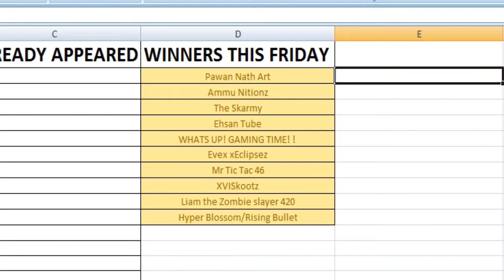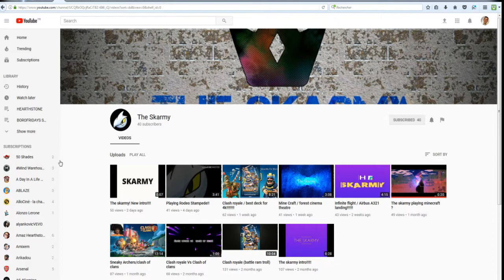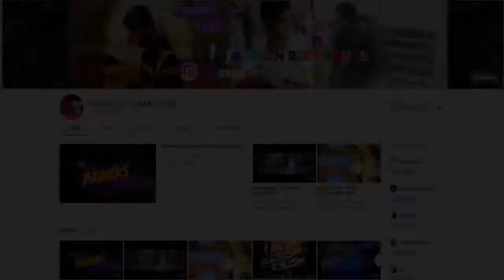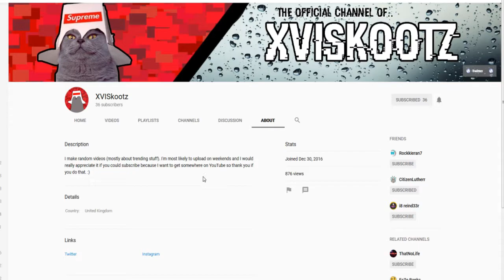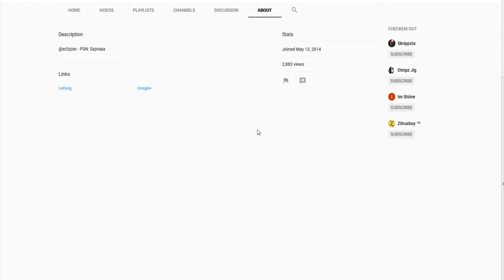SHOUTOUT BOROFRIDAYS (10 People Edition #2)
Borofridays will be every other week but will have 10 channels :)